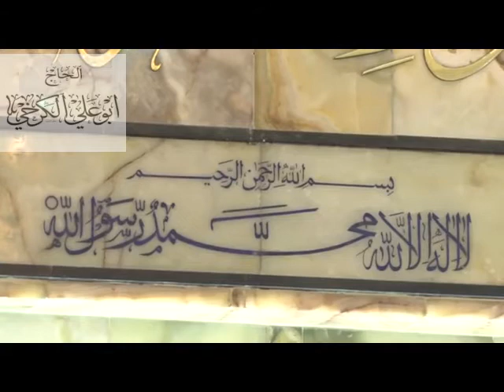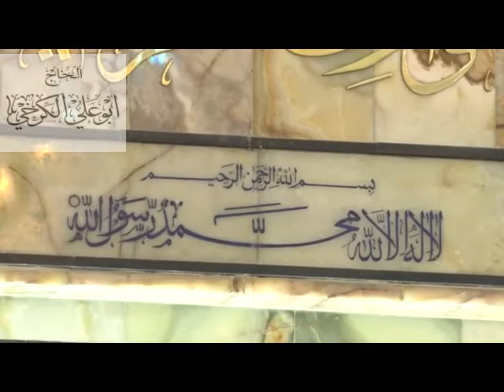shiekh gaillani 2018/4/20..السيد قيس عبد الرزاق الاعظمي ..سورة يوسف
الاستاذ قيس الاعظمي
shiekh gaillani